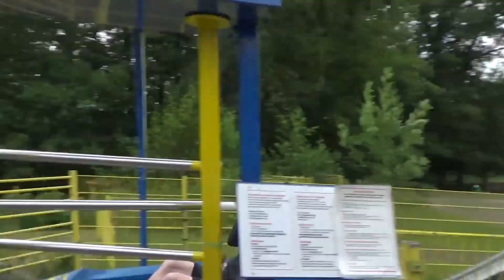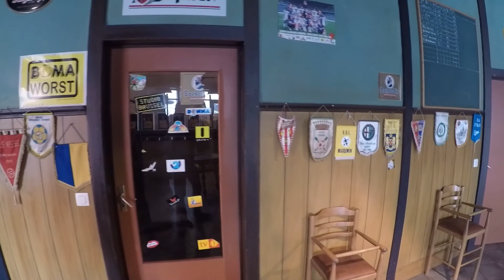The Ride to Happiness bewonderen | Plopsa De Panne 13 mei 2021 | J.Coasters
In de zomer van 2021 opent Plopsa de Panne The Ride to Happiness by Tomorrowland. Een spectaculaire Xtreme Spinning Coaster van Mack Rides. Op Hemelvaart trok ik samen met Jens van The Belgium Games naar de zee voor een blikje te werpen op deze nieuwe coaster. Maar ook voor een ritje Anubis & Heide. Tot slot kwamen we een oude bekende reus tegen ontdek het in deze vlog!

Wil je nog meer over J.Coasters ontdekken of wil iets meer weten over de pretparken & co neem dan een kijke op mijn website & social media kanalen!